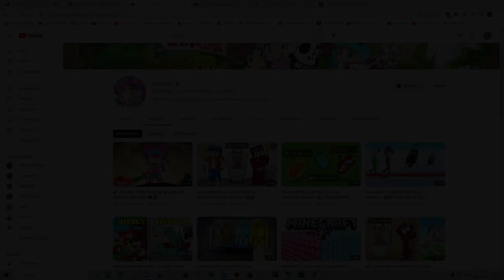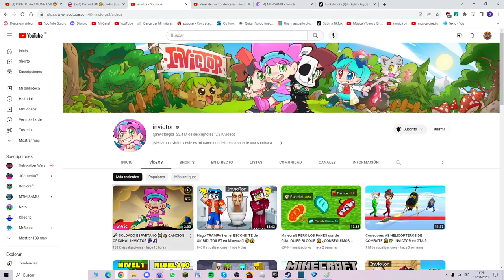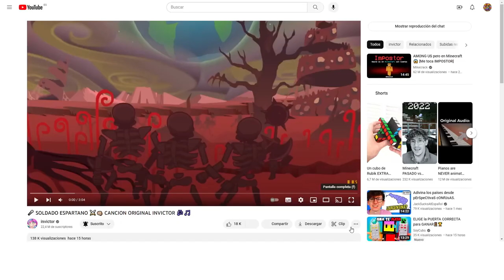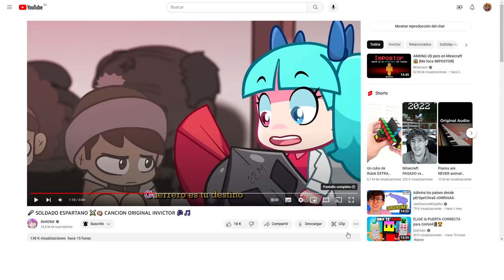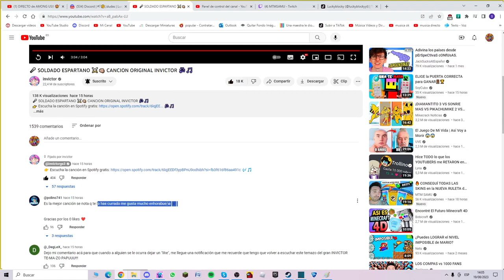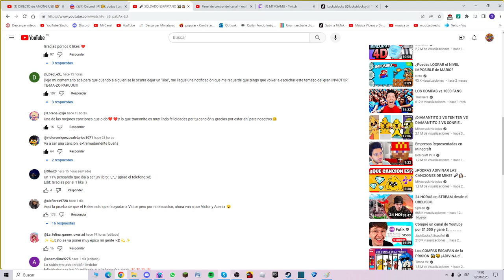INVICTOR REGRESA al CANAL!! 🤩 Reacciono a su CANCIÓN SOLDADO ESPARTANO ⚔️👊🏼 | Reacción #37 👀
✅Canción muy l e n t a xd 😏